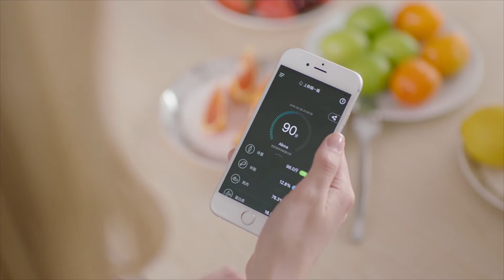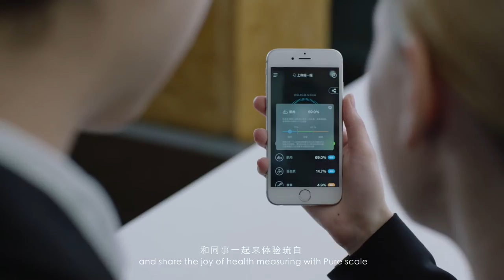Camry bluetooth body analyzer scale Pure Scale DEMO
Your healthcare companion
via Bluetooth connected :
• Consumers favorite healthcare companion App & interface design.
• Compatible & connectable with Apple Health and Google Fit.
• Health measurements overall review.
• Auto user-recognition.
• Main user + Visitor.
• Dashboard indication for trends of
 every measurements.
• Multiple types of device supported